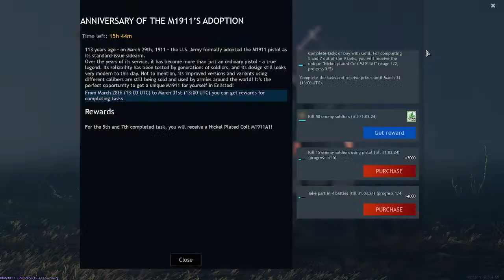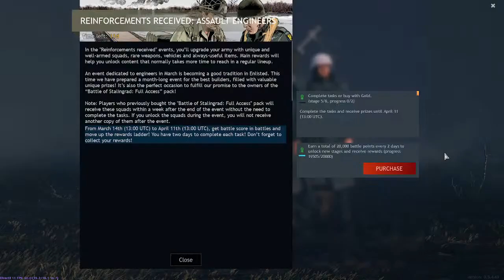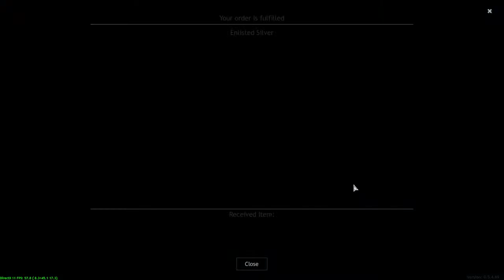Enlisted - Speed Run To 20000 maybe Gun Game Mode - (just gameplay no commentary)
Enlisted is f2p game from the same publisher as warthunder - Gaijin
Enlisted Highlight
justgameplay no comentary 2023
Enlisted: Germany

enlisted plane guide
enlisted dogfight
enlisted tank hunting
enlisted german tanks
enlisted plane gameplay
enlisted war thunder